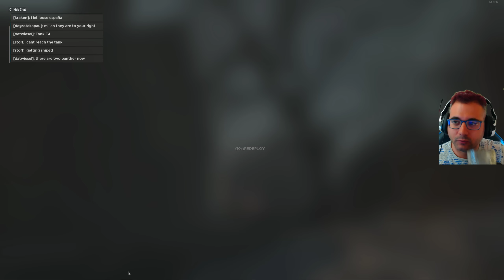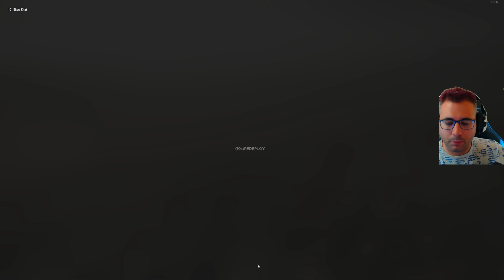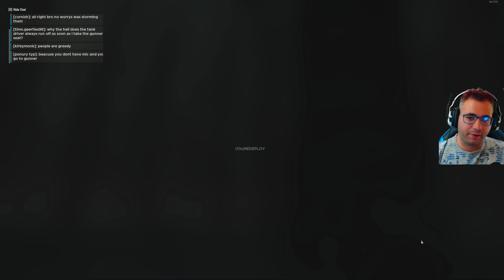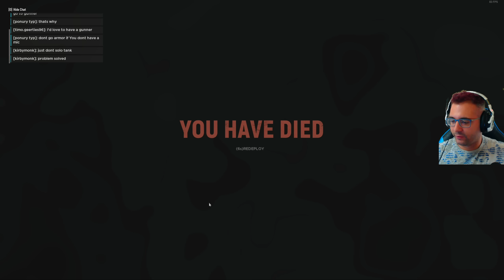Hell Let Loose Batalla Intensisima en los bosques de Foy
Si el juego va de pegar tiros, en este canal lo jugamos.

➽PD:  dale al like!✔(me gusta) es gratis y ayudas mucho al canal, y recuerda todas las noches estamos en directo desde las 21 o 22 CET

Conviertete en miembro destacado del canal con muchas ventajas emoticonos exclusivos, ser moderador del chat y comentarios del canal y un sorteo mensual de un juego a elegir por vosotros:

Donaciones Puedes usar Paypal o Tarjeta y saldrá en el directo

GPU: GeForce RTX 2080TI
CPU: Intel(R) Core(TM) i7-6700K CPU @ 4.00GHz
Memoria: 32 GB RAM (31.93 GB RAM libre)
Resolución actual: 2560 x 1440, 144Hz
Sistema operativo: Microsoft Windows 10 Home
Monitor: BenQ Zowie XL2735 144HZ 2k QHD
Cascos:  Roccat KHAN AIMO
Teclado: Roccat VULCAN
Ratón: Roccat Kone AIMO
Alfombrilla: Roccat KANGA

GPU: GeForce GTX 1080
CPU: Intel(R) Core(TM) i5-8500 CPU @ 3.00GHz
Memoria: 16 GB RAM
Resolución actual: 2560 x 1440, 60Hz
Monitor: HannsG 60HZ 2k QHD
Teclado: Roccat HORDE
Alfombrilla: Roccat KANGA